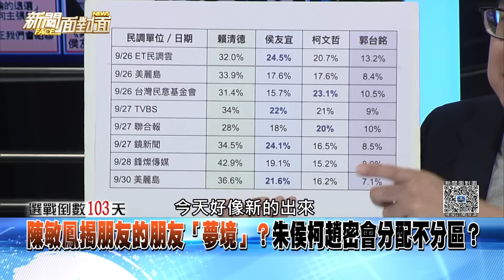精彩片段》柯文哲梭哈？民調PK輸家出局？藍白合變「魷魚遊戲」？【新聞面對面】2023.10.02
下載【年代電視】APP：
iOS平台：